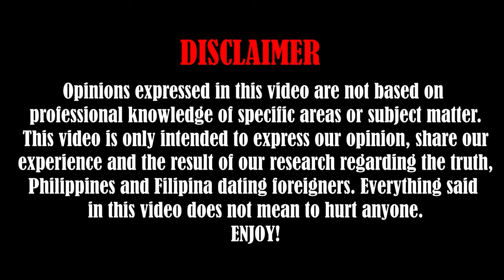WORST EXPERIENCE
1. Bridge for a Cause in the Mountain

2. Farmers for a Cause in the Mountain

My wife and I made this channel to help Foreigners/Expats to have an idea about Filipino Women before dating one in the future and also about the Philippines. We thank you in advance for all of your support for our channel.